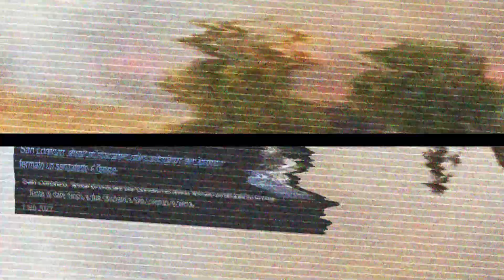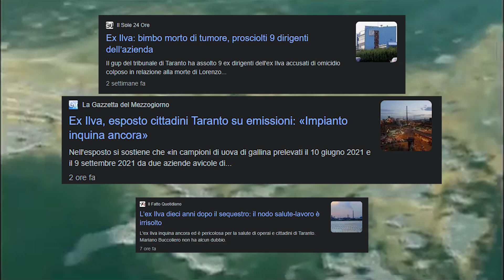SKIN TU - ITALIANO DI MEH ( il nuovo progetto di Barlow )